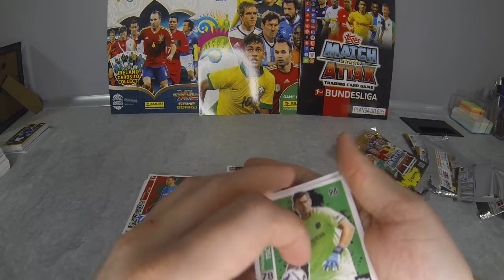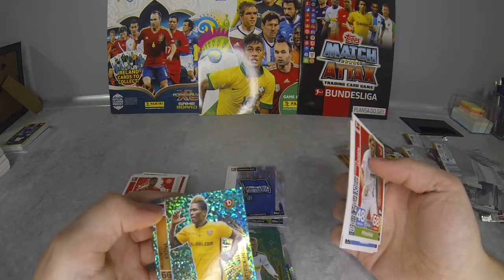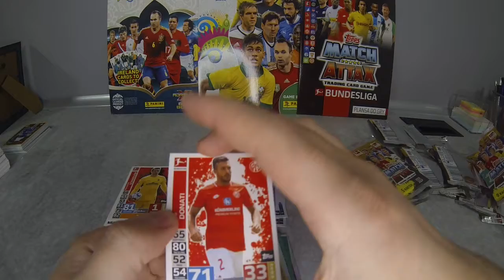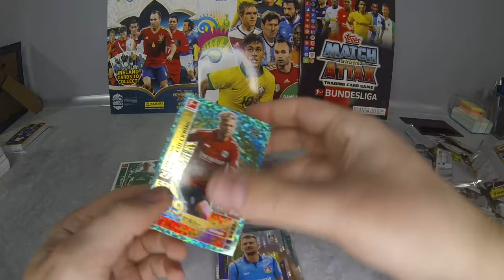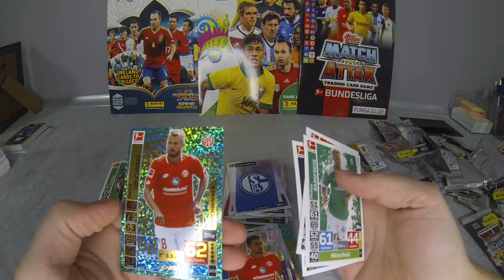❗Saszetki Bundesliga 2018/19❗